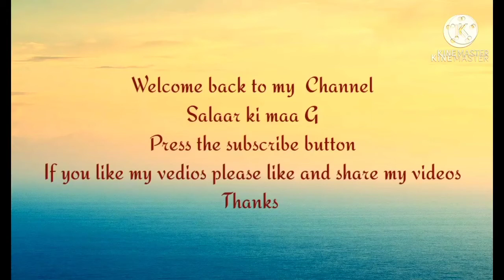Tinday ghosht recipe by Salaar ki Maa G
friends.